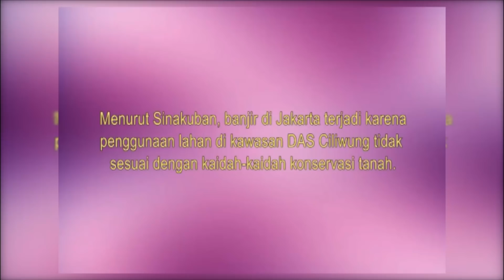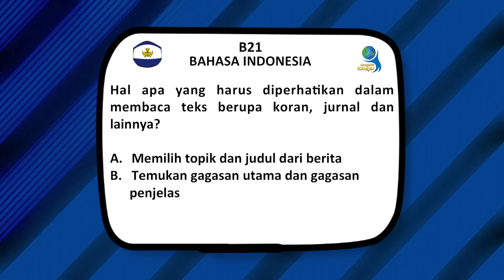B21 | Bahasa Indonesia SMP | Kuis Harian Kihajar 2018